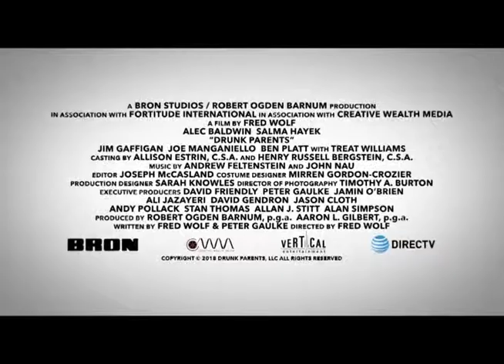Drunk Parents Trailer: Alec Baldwin and Salma Hayek Go Bankrupt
FREE REVIEWING!